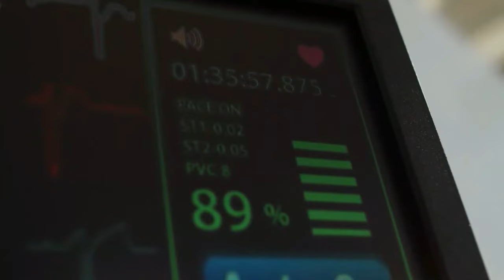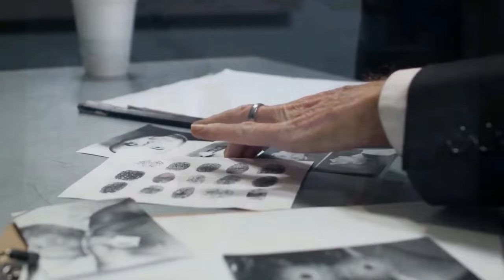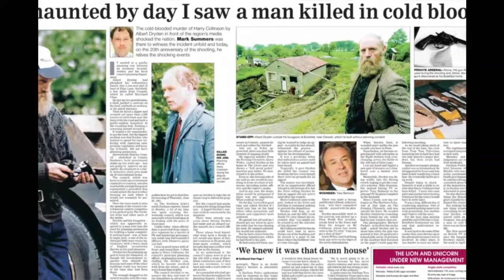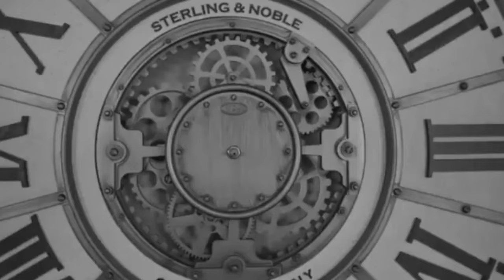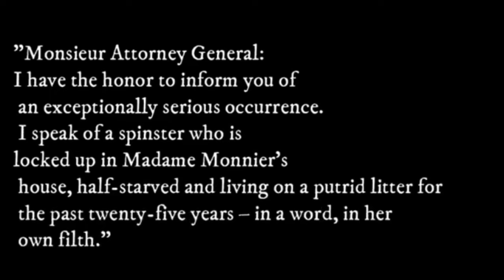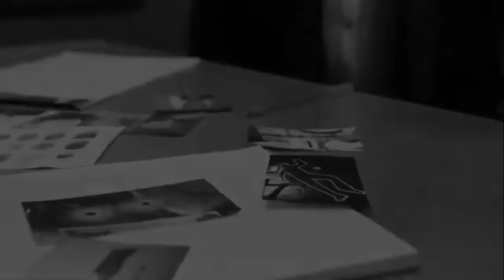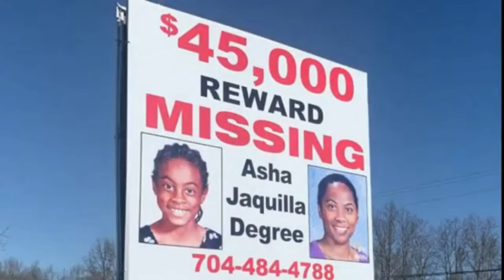A Collection Of Horrible Fates REVISITED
This video contains the last 3 Horrible Fates Videos